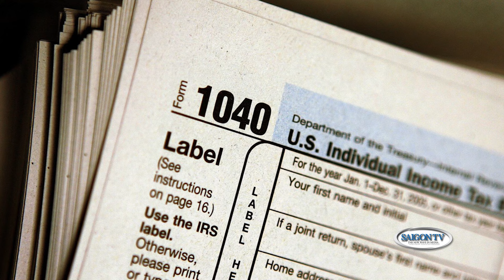Cựu Tổng Thống Trump đưa ra ý tưởng nhiệm kỳ thứ 3📺Tin Hoa Kỳ Sáng 21/05